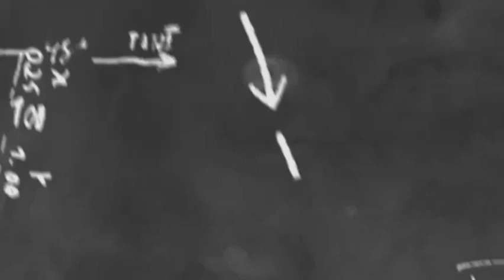ප්‍රවීන ක්‍රිකට් විචාරක රොහාන් අබේසිංහ සියල්ල හෙලි කරයි | තරගය පාවා දෙන්න හේතුව මෙන්න